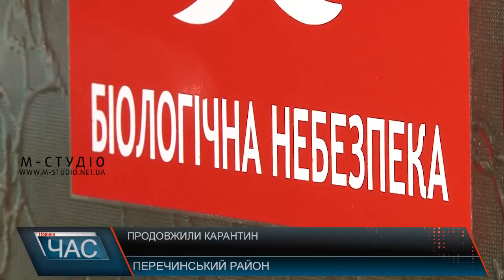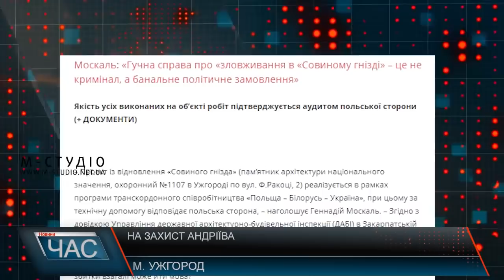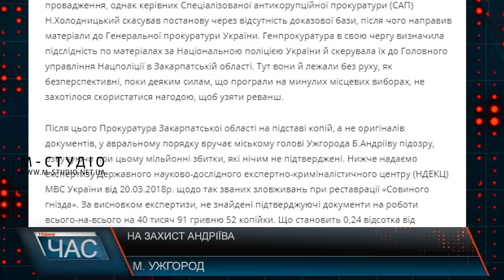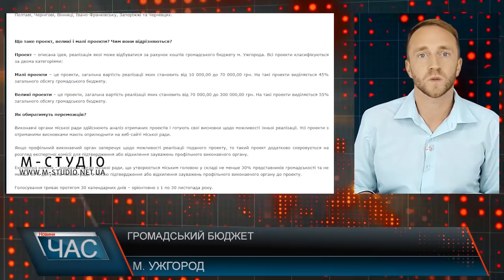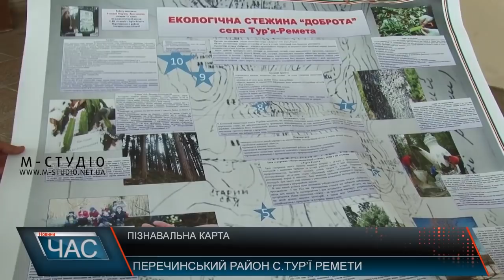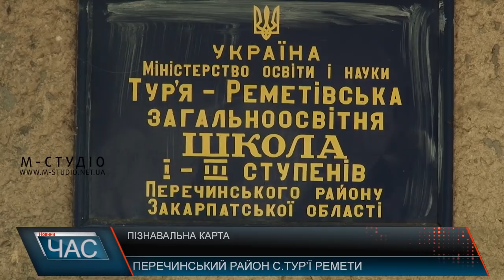Програма “ЧАС”. Hовини Закарпаття за 7 вересня 2018 року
Двоє людей загинули у ДТП в Ужгородському районі
В Україні змінився порядок перетину кордону з дітьми
На будівельному майданчику в Ужгороді впав кран, зламавши ліхтарі та ялинки
Навчальний рік у Вільховатому на Рахівщині розпочався в новій школі